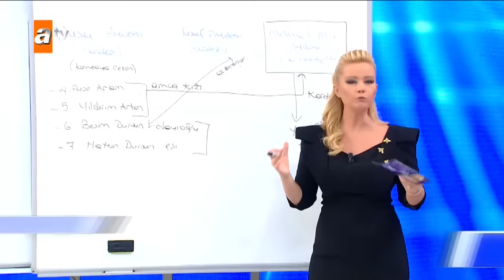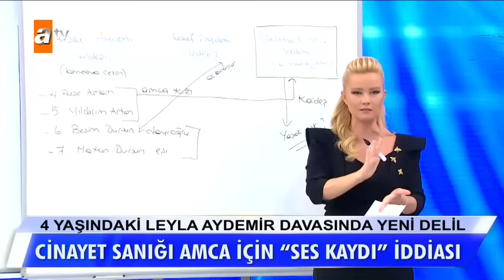Leyla Aydemir davasında ses kaydı iddiası! - Müge Anlı ile Tatlı Sert 2 Haziran 2021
26 yaşındaki Muhammet iki aydır kayıptı cezaevinde olduğu ortaya çıktı. Muhammet ve babası Cuma günü görüşecek. Nalan Şimşek'in öldürüldüğüne karar verildi. Sanık koca için ağırlaştırılmış müebbet hapis...Leyla Aydemir davasında ''ses kaydı'' iddiası... Firdevs Öztürk ile Mehmet Turhan'a ne oldu? Müge Anlı, dün akşam Yusuf Turhan’ın Emmiler Köyündeki bağ evinin araştırıldığını, evin arsa anlaşmazlığı olan ev olduğunu söyledi. Görgü Tanığı konuştu. Hanımefendi, Yusuf Bey ve ailesini aynı sitede oturdukları için tanıdığını, binadaki herkesin bu kişiden korktuğunu, yönetici toplantılarında, ben adam öldürdüm adam kestim cezaevine girdim diye söylemlerde bulunduğunu bu sebeple herkesin korktuğunu vurguladı. Ahmet Bey, eşi ile Kayseri’de yaşadıklarını, geçim sıkıntısı sebebi ile Adana’ya yerleştiklerini, yine de işlerinin rast gitmediğini, eşinin ben sıkıldım bu yaşamdan dediğini söyledi. Bir akşam eve gelince evde kimseyi bulamadığından bahseden Ahmet Bey, ev sahibinin “Hava gitti, Ahmet biliyor benim neden gittiğini” dediğini, birkaç gün bekledikten sonra eşinin abilerini aradığını, durumu anlattığını belirtti. Müge Anlı, ses kayıtlarında gayet itiraf edildiğinden bahsederken Yeğen Yusuf, amcasının anlattığı her şeyin yalan olduğunu, kendi öz annesini bile eşyaları ile evden attığını, kira almak için kendisini bile öldüreceğini söyledi. Yeğen Yusuf, amcası ölse de toprağın kabul etmeyeceğini, o kadar insanın öldürüldüğünü, kendisi de amcasının karşısına çıktığını, herkesin de çıkmasını istedi. Meliha Hanım, annesinin “Ben Hava’yı, Yusuf ile Mehmet’e öldürttüm, kötü yoldaydı” dediğini açıkladı ve ablasını hiç görmediğini, abilerini de hiç görmediğini, küs olduğunu söyledi. Annesinin “Kızılırmak’a attık” dediğinden bahseden Meliha Hanım, kardeşlerinin bir suçu olmadığını belirtirken yeğen Yusuf, halasının hala kardeşlerimin bir suçu yok diyerek onlardan korktuğunu dile getirdi. Müge Anlı da zaten Firdevs Hanım’ın da olayı bildiğinin altını çizince yeğen Yusuf belki annesinin de susturulmak için kaybolduğunu ifade etti.